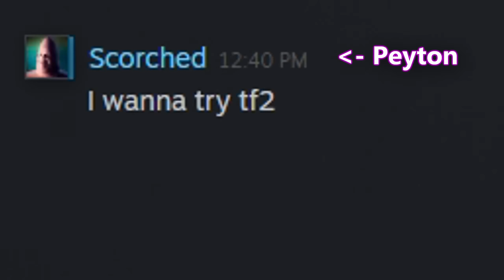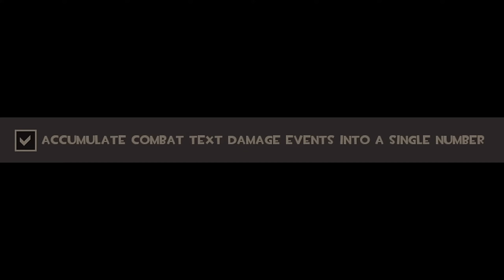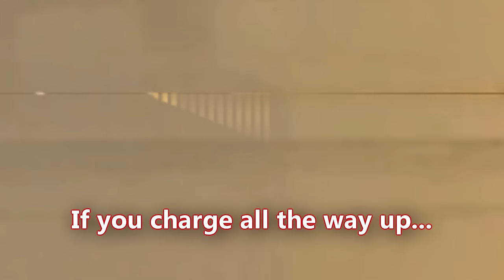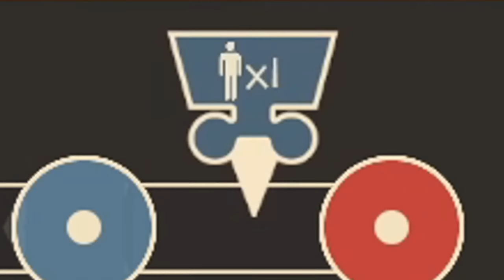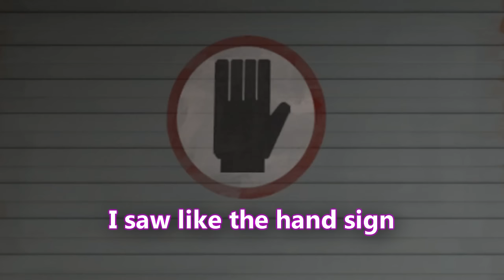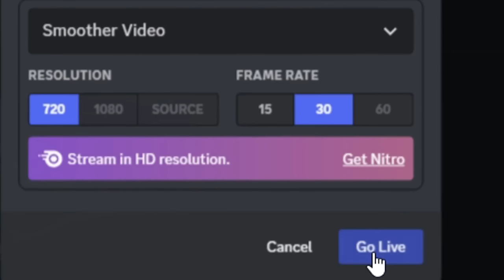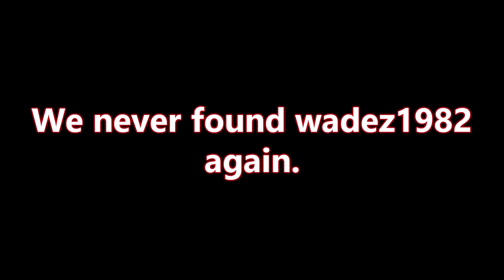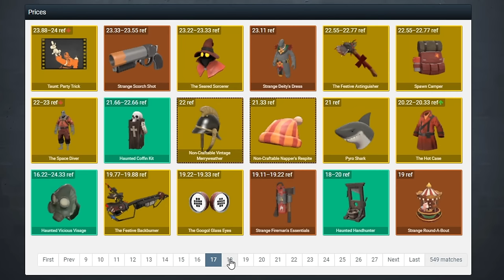The TF2 New Player Experience!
Welcome to the TF2 New Player Experience! Today, I'm teaching a noob how to play TF2. My friend Peyton is a new Free-To-Play player, and this is my attempt to show him all the game has to offer! I go over the nine classes, show him casual modes and maps such as payload and the legendary 2Fort, showcase the trading and items found in the game, and finally, we conclude by attempting to get him the "Ghostly Gibus." Team Fortress 2 is a bit of a goofy game, and it leads to many Funny Gaming Moments! Enjoy.

► Chapters:

Intro: 0:00 - 1:39
Part 1 - Private Server: 1:40 - 10:28
Part 2 -  Casual Testing: 10:29 - 20:46
Part 3 - Trading + Items: 20:47 - 23:56
Part 4 - Obtaining the Gibus: 23:57 - 29:37
FIN: 29:38 - 30:32

► Video Production Support!

(My channel is demonetized, so every contribution is helpful and appreciated!)

► My Setup: